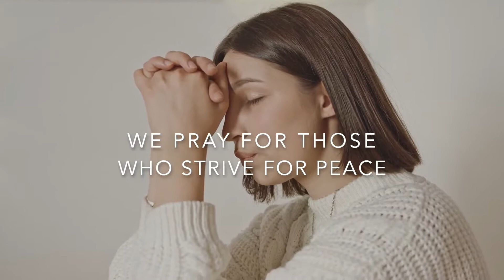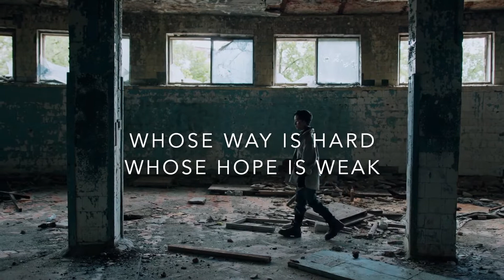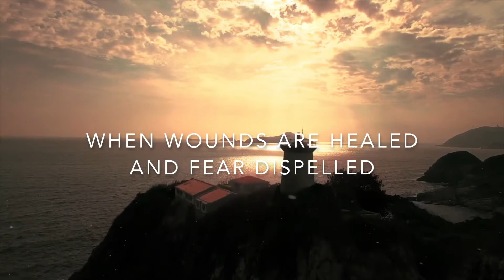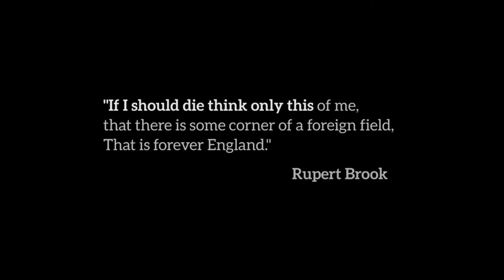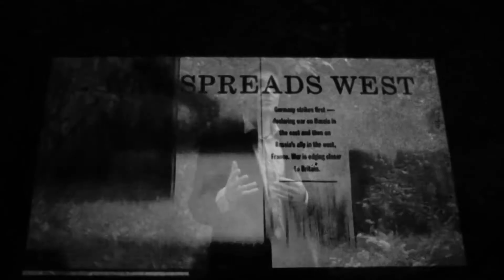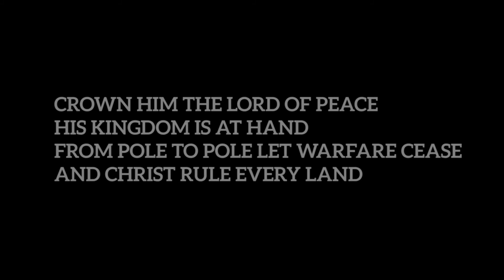Remembrance Sunday 2020